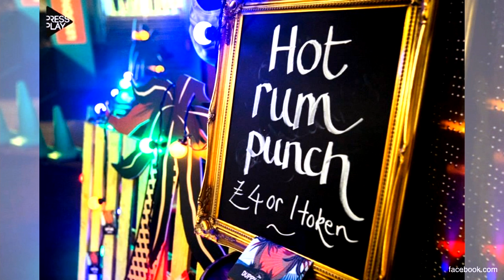Awesome Pop-Up Cinema Events Are Taking Over West London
An overload of popcorn and booze, dressed up guests, a movie classic on a big screen and a fully themed location. These are the basic ingredients for a pop-up cinema night organised by Press Play.

With the themed events Ed Lewis Pratt, the man behind Press Play, tries to bring the cool and creative vibe from East to West London. At the event they broadcast modern day classics. Press Play aims at movies that everyone can relate to, movies that you've seen before but that you have not seen for a long time like Austin Powers, Kill Bill and Notting Hill.

Their events are much more than just an outdoor cinema night. Press Play delivers a full experience with attributes linked to the theme. Don’t be surprised if you find people playing twister, roller- or ice skating or sipping on cocktails.

In the summer they do screenings every Sunday on rooftops throughout town. Besides their Sunday movie nights, they plan to organize six big themed events in 2015.